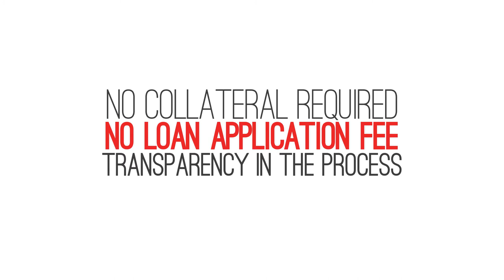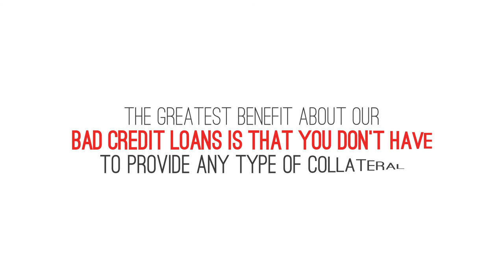Merchant Advisors Funding Bad Credit Business Loans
Merchant Advisors funding bad credit business loans that is perfect for startups and small business owners with quick turnaround, online application and fast approvals. Get your credit back on track. No collateral required, no loan application fee, transparency in the process and lower rates & flexible terms. Where to find business loans? Getting loan is difficult due to the high risk, rates are higher & terms are shorter. Approval takes forever and loan turnaround time is also quite lengthy. Feeling confused? Merchant advisors can help! Merchant Advisors offers guaranteed bad credit business loans that don’t require a perfect credit. Count on performance - not on credit score.